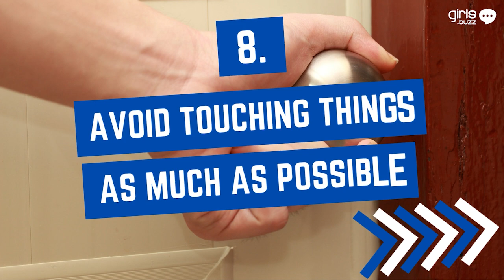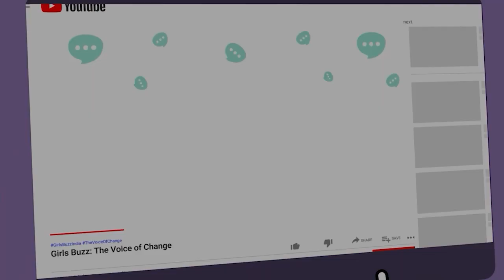How to Use a Public Toilet Safely | Personal Hygiene for Women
Making sure that an unkept loo does not get you down must always be your top priority. Keeping in mind a few basic steps like using Indian seat toilets and using tissues while touching the doorknob can go a long way in protecting you from infections, says an expert.

0:00  Intro
0:44  Avoid Using Public Toilets As Much As Possible
1:05 Less is More
1:25 Sanitize the Seat Before Sitting
1:52  Masks Up, Infections Down
2:13  Squat and Urinate
2:44  Avoid Putting Your Luggage on the Floor
3:03  Flush and Run
3:22 Avoid Touching Things As Much As Possible
3:42  Wash or Sanitise your Hands